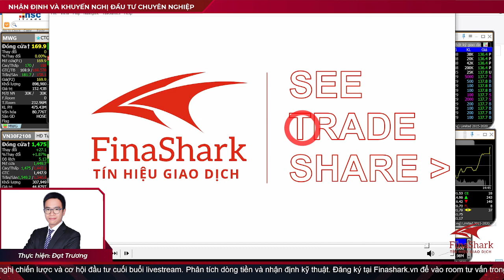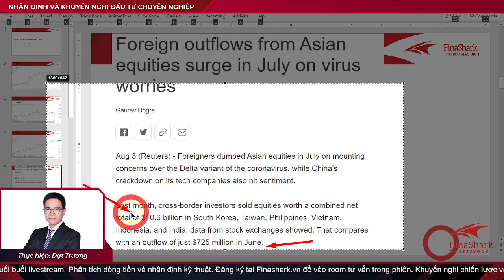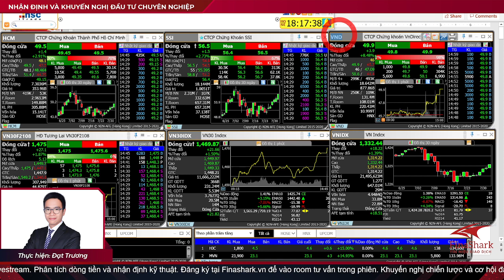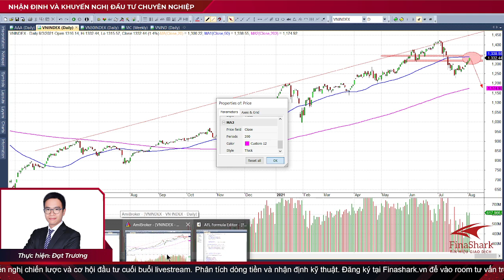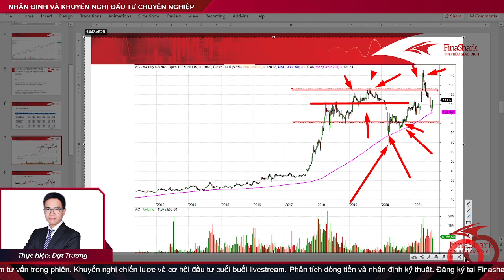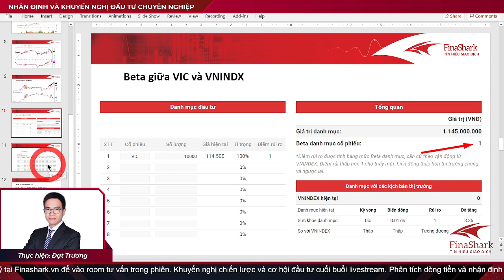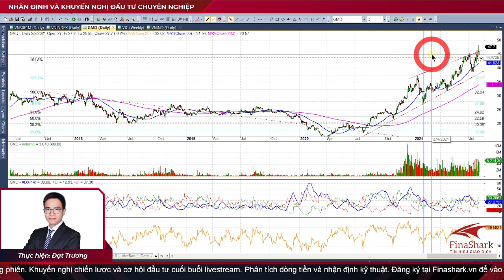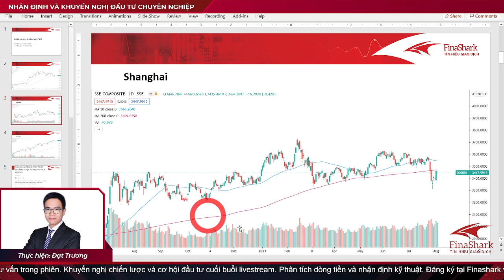"Kéo VIC" - nên mừng hay nên lo? |Chiến lược giao dịch ngày 04.08.2021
Thực hiện: Đạt Trương
Thời gian: 20h15 - 20h55 hàng ngày.
Nội dung:
1. Quan sát thị trường chứng khoán thế giới
2. Nhận định thị trường chứng khoán trong nước
3. Tư vấn danh mục đầu tư hiệu quả
4. Giao lưu với nhà đầu tư
1. Tham gia room tư vấn đầu tư chứng khoán cùng đội ngũ chuyên gia.
2. Phát hiện cơ hội đầu tư sinh lời dựa trên phương pháp đầu tư theo dòng tiền thông minh.
3. Lên kịch bản mua / bán đơn giản chỉ với 1 Click trên hệ thống xác định dòng tiền
4. Nhận tín hiệu Mua Bán realtime trong phiên giao dịch.